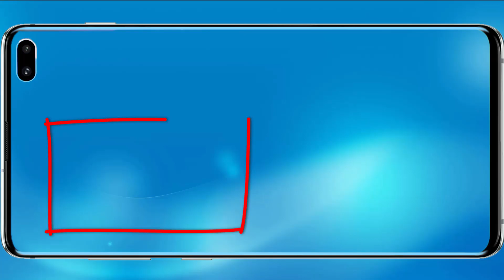HUGGY CONTRO LA CREWMATE di AMONG US!! - Huggy Hide 'N Seek Playtime - Android ITA - (Salvo Pimpo's)